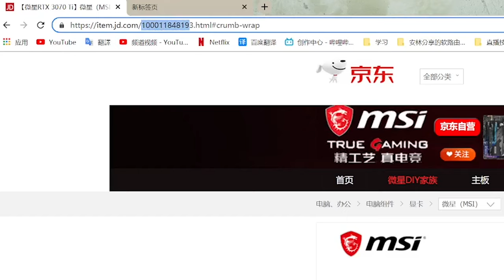教你如何将无货的显卡加入购物车 并生成订单